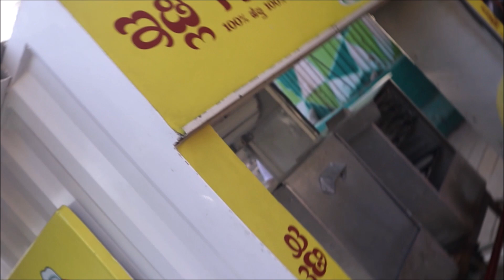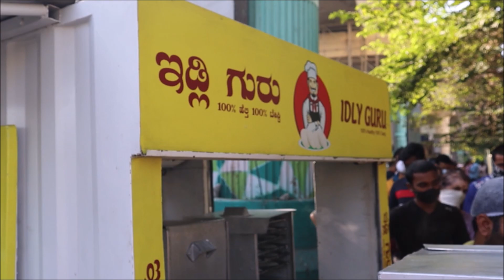10rs ಗೆ ಬೆಣ್ಣೆ ಇಡ್ಲಿ ಚಟ್ನಿ 😱 IDLY GURU - High Public Demand Breakfast Point, Lalbagh Park Bangalore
Idly Guru - Serving Tasty Benne Thatte Idli just for 10rs. Budget friendly breakfast point near Lalbagh Park.

Idly Guru Address -  Near Ibaco Ice Creams LalBagh West Gate, Rashtriya Vidyalaya Rd, Basavanagudi, Bengaluru, Karnataka 560004

Idly Guru Menu :
10rs Single Benne Thatte Idly ( 1 piece )